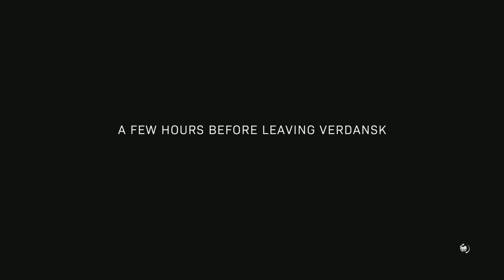Call of Duty: Modern Warfare_20211206211945